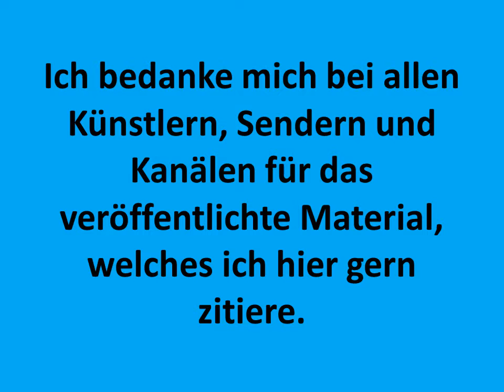Ich will bei dir sein - Gedicht mit Instrumentalisierung